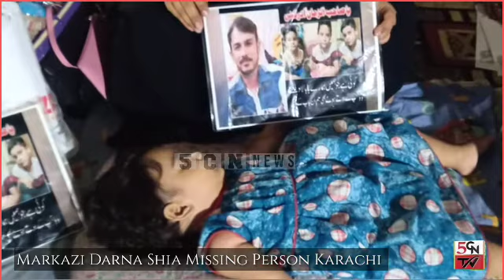Shia Missing Person Markazi Darna Karachi | 16 Days | 5CN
Welcome to 5CN
YouTube is one of the largest search engines in the world

Marzkazi Darna Shia Missing Person Karachi

Interview

Shia Missing Person